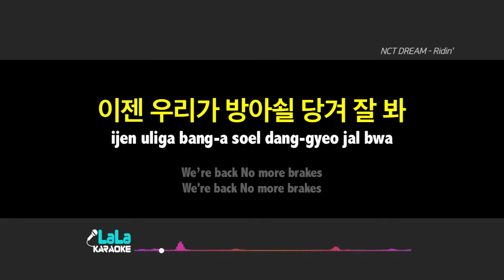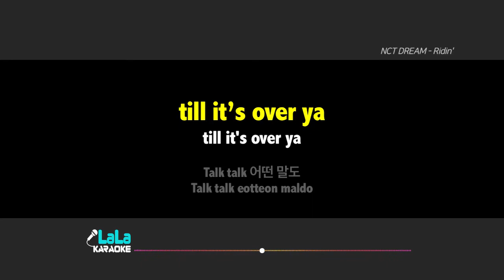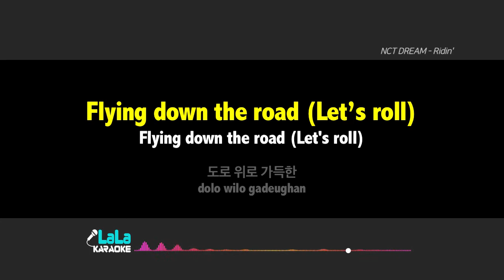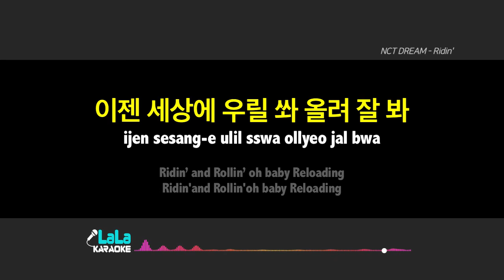NCT DREAM - Ridin' (-1키) 노래방 mr LaLaKaraoke Kpop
NCT DREAM - Ridin' 노래방 (karaoke)

NCT DREAM - Ridin' 노래방